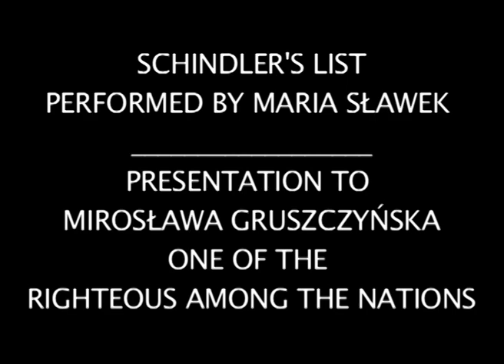9 Schindler's List, Performed by Maria Slawek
Schindler's List, Performed by Maria Slawek accompanied by Piotr Rozanski.
Description: Composed by John Williams for the movie Schindler's List, the melody was performed in honor of the "Righteous among the Nations. It was performed by Maria Sławek,  a young Polish violinist whose own great-grandfather was a victim of the Holocaust.

Mrs. Miroslawa Gruszczynska,one of the Polish Righteous Among the Nations, who risked her life during the Shoah to save Jewish life, was honoured during the performance.